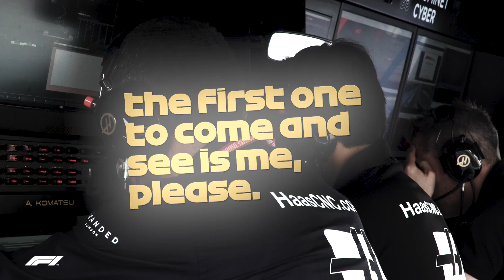Haas F1 Team | 2020 Formula 1 Team Guide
After a difficult 2019, how are Haas approaching the 2020 season?